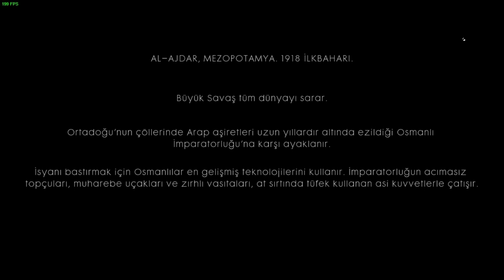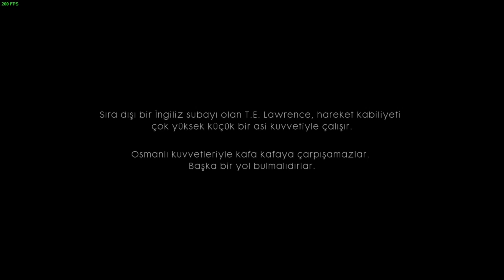BATTLEFİELD 1 / 16. BÖLÜM / HİÇBİR ŞEY YAZILI DEĞİL/